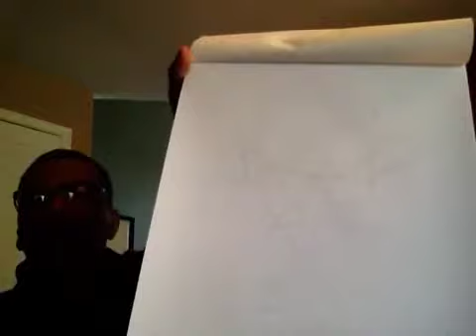Kevin's story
Do over. The things that are dancing around in my head cause me to see things different, sometimes backwards. I am redoing a piece of art I did, because my head sees the image different now. Funny what the mind comes up with when you brain is hurting. I will let you decide how mess up my world is now.